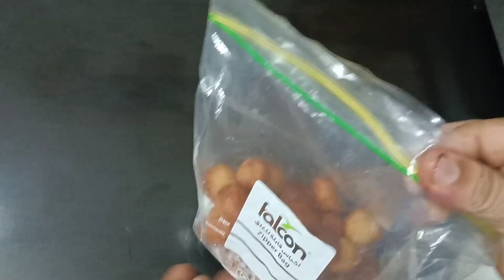HAVE A PLASTIC BAG AT HOME | പ്ലാസ്റ്റിക് കവർ ഉണ്ടെങ്കിൽ ഇങ്ങനെ ഒന്ന് ട്രൈ ചെയ്തു നോക്കൂ...